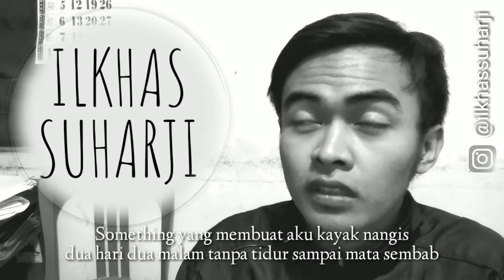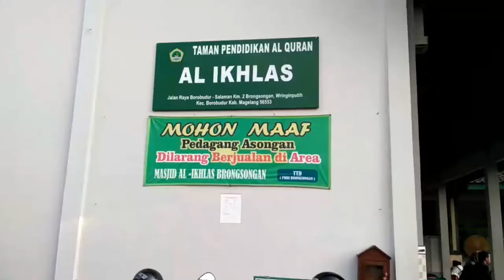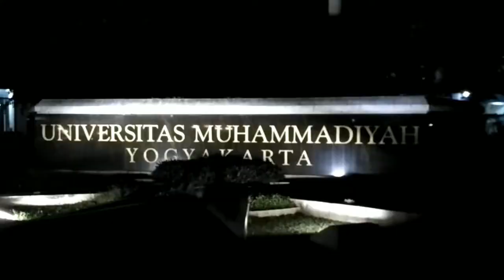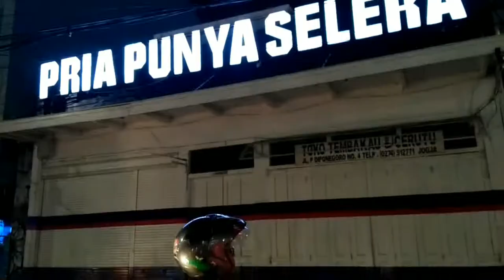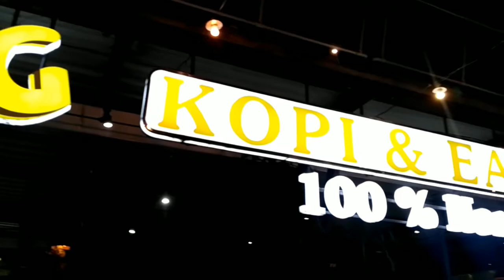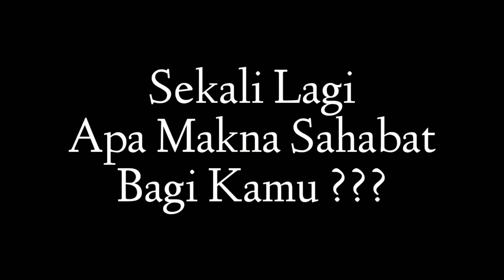VLOGER YOUTUBER WONOSOBO VACATION KE JOGJA : Apa Makna Sahabat Bagimu ???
Ini adalah ceritaku beberapa waktu yang lalu. Ketika mata hati ini kembali terbuka setelah lalai menyadari bahwa ada beberapa malaikat tak bersayap di sekelilingku. Mereka yang masih bersedia meluangkan beberapa waktunya untuk memikirkan tentangku, yang aku saja tak pernah ataupun jarang terpikirkan. Mereka yang tiba-tiba kembali datang sebagaimana membawaku terbang sejenak dengan memapah lenganku satu bagian satu bagian kanan dan kiri. Mereka yang menyelamatkanku dari jurang kebodohan mimpi yang sudah lama aku lelap karenanya.

Jika kalian aku tanya, apa makna sahabat menurut kalian? maka apakah jawaban dari pertanyaan tersebut? Apakah hanya sekedar sampingan selain keluarga atau orang yang kita cinta? atau lebih dari itu?

Bagiku sahabat lebih jauh dari itu semua, terutama tentang mereka berdua, Rizki dan Bagas (Sahabat atau Saudara semenjak kita berada di bangku SMK). Mereka adalah saudara meskipun memang kami berbeda bapak ibu, meskipun tidak ada ikatan darah yang jelas, namun kami mengerti bahwa hubungan kami tidak hanya sekadar saling peduli sesama teman atau apapun yang biasa kita artikan dalam sebuah hubungan individu dengan individu lainnya. Intinya bagiku mereka berdua spesial (pakai telor juga boleh : kayak martabak)

Beberapa waktu kemarin aku benar-benar galau dan sedang dalam masa sidang (seperti tergugat di MK kemarin). Aku digugat dan keputusan hanya ada di kehendak Tuhan. Tapi dengan datangnya mereka berdua seolah memberikan solusi dan segera dengan keberangkatanku ke Jogja maka seiring itulah aku diberikan kesempatan terakhir untuk membuktikan diri. Bahwa putri si empunya surga itu hanya memberikanku satu kali kesempatan lagi untuk membuktikan, dan ok tidak akan aku sia-siakan. Aku dijemout Rizki di Wonosobo, dan kami berangkat ke Jogja untuk menemui Bagas.

Di Jogja aku tidur di tempatnya Bagas sedangkan Rizki yang memang sudah bekerja secara dinas maka harus kembali dan tidur di kosnya. Selama tiga hari aku di Jogja memang tidak langsung memberikanku solusi nyata yang menjadi jawaban atas masalah yang aku alami, tetapi setidaknya itu sudah menyelamatkanku dari kemungkinan-kemungkinan buruk lainnya jika aku masih tinggal di WOnosobo pada saat itu.

Ah ternyata memang hal yang luarbiasa tak mudah diungkapkan dengan kata-kata, hingga aku bingung menuliskannya. Intinya sekali lagi jika kalian punya sahabat yang rela dan siap menerima kembalinya kalian dalam kondisi apapun maka itu sudah bukan lagi sahabat. Tapi lebih pada saudara meski tanpa ikatan darah.

"Tempatmu kembali pulang adalah tempat dimana orang-orang banyak memikirkanmu."

thanks.